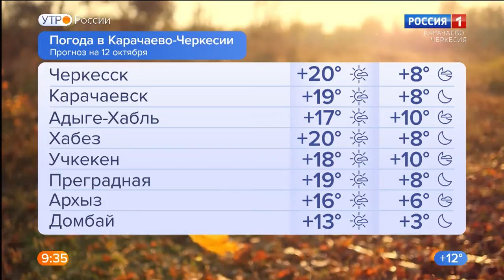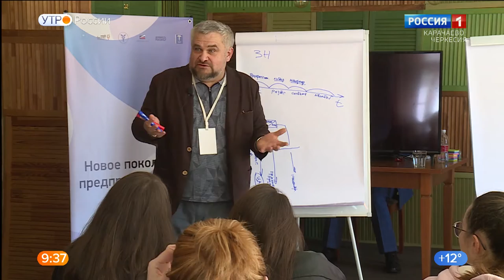Утро России. Карачаево-Черкесия 12.10.2021